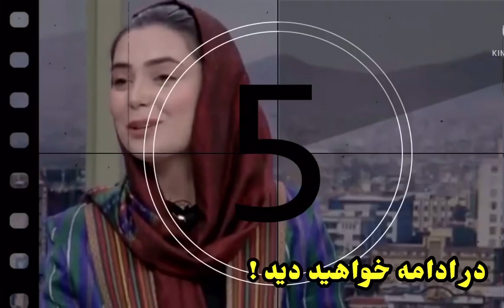جنجالی شدن سخنان بهرام امان در طلوع نیوز 🥺💔 | Tolo news, Tolo Tv